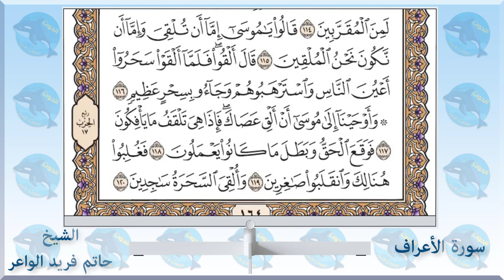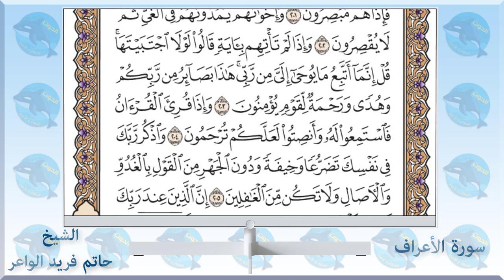007 سورة الأعراف - الشيخ حاتم فريد الواعر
الاستاذ احمد الحوت استاذ العلوم والاحياء يقدم 👇👇
سورة الأعراف - الشيخ_حاتم_فريد الواعر
امام مسجد